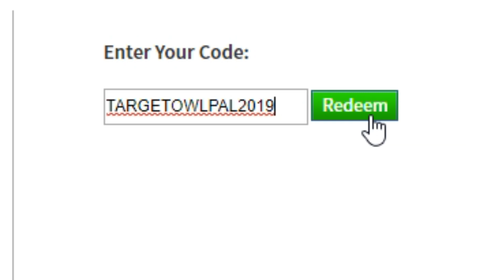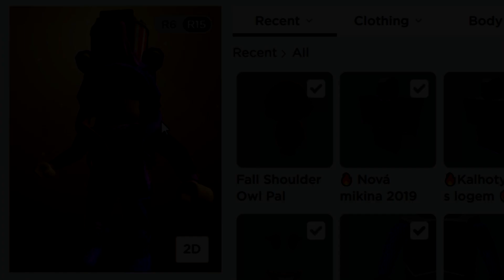SOVA ZADARMO - Fall Shoulder Owl Pal - Promo code tNo CZ/SK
TARGETOWLPAL2019